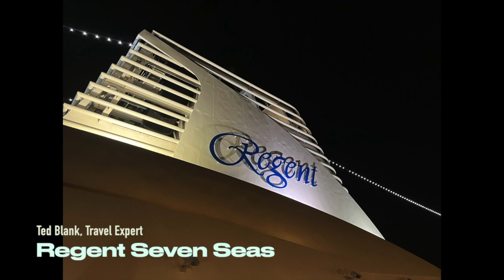Regent Seven Seas | The Travel Show with Travel Expert Ted Blank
Exploring the world in luxury, one destination at a time. Welcome to the official Regent Seven Seas profile, where we redefine the art of travel. Set sail with us on a journey of opulence, elegance, and unforgettable adventures. Join our global community of wanderlust enthusiasts as we discover the world's most breathtaking destinations, from the azure waters of the Mediterranean to the exotic allure of Asia. Indulge in the pinnacle of all-inclusive luxury, where every moment is a masterpiece and every destination is a dream come true. Elevate your travel experience with Regent Seven Seas and unlock a world of extraordinary possibilities. Let's sail away together, one luxurious port at a time.

Are you looking for a travel adviser who possesses the expertise, education, intuition, insider knowledge, and connections to turn your vacation into the trip of a lifetime? I open new doors for discerning travelers like you looking to follow your own path to the world’s extraordinary destinations."

Ready to start planning? Schedule a complimentary appointment.